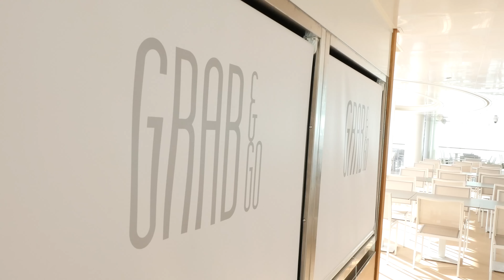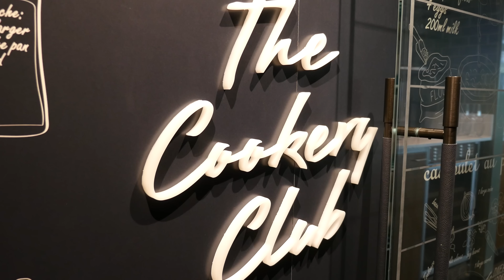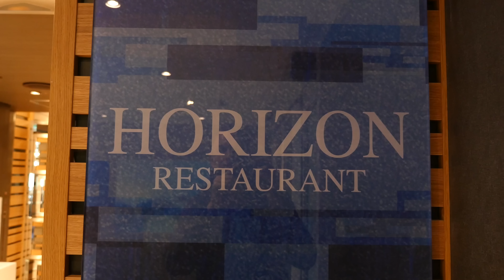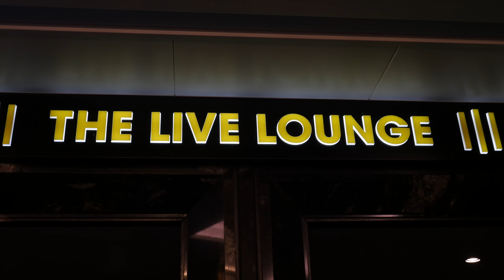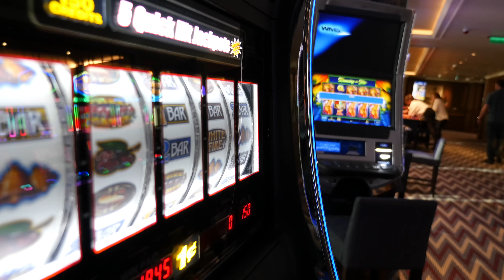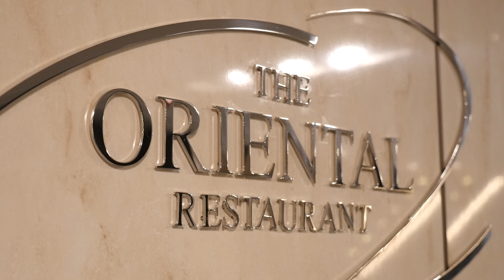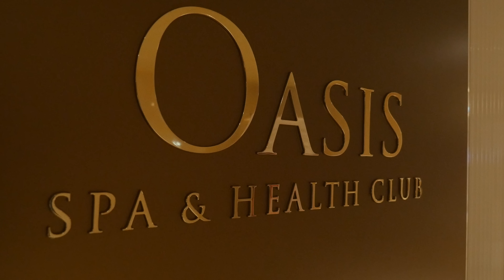P&O Britannia: Morr-Kompakt-Rundgang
Hier buchen Die Britannia ist der Neubau von P&O Cruises im Jahr 2015. P&O Cruises gehört zu den Anbietern, die in Deutschland nicht so bekannt sind. Der klare Fokus liegt auf Großbritannien. Die P&O Britannia ist weitgehend baugleich mit der Royal und Regal Princess der Schwestergesellschaft Princess Cruises. In diesem Video gucke ich mir die P&O Britannia ganz ausführlich an.